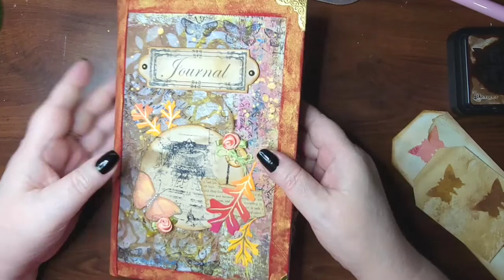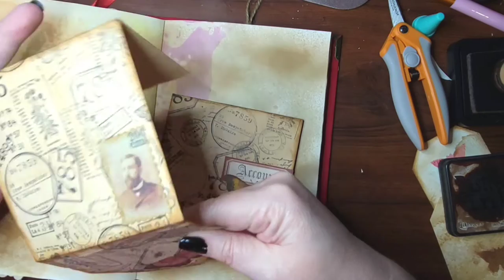Making 1 Envelope into 2 corner pockets | Super Easy Craft With Me